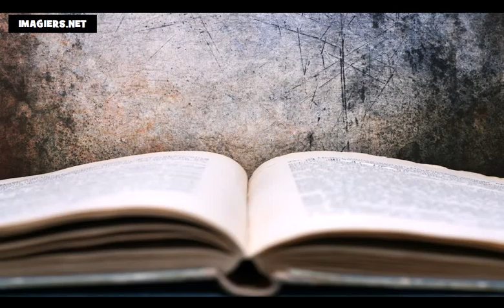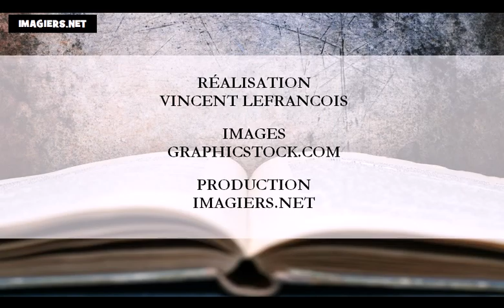J'apprends les mois de l'année